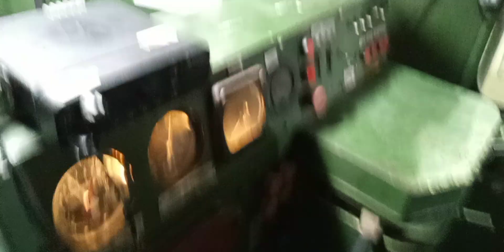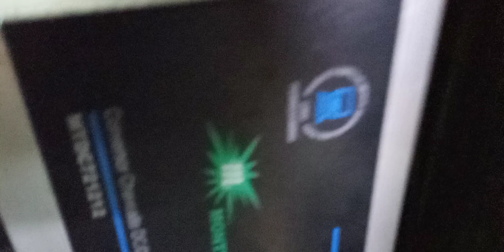Visita a Oficina da CBTU em Cabedelo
CBTU-TOP.¶